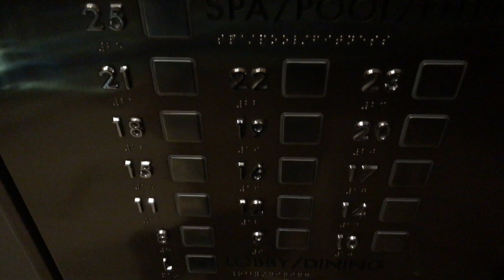692 - Explorin!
I read all day, but these were the parts where I didn't read.